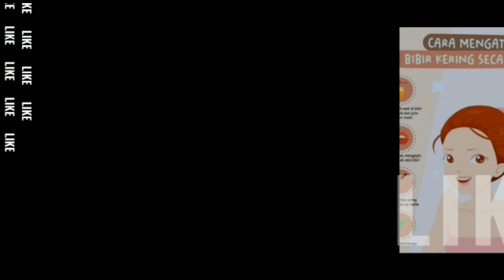100%putih!!!Kelly + bedak tabur marcks hasilnya awet seharian/putih anti luntur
100%putih!!!Kelly + bedak tabur marcks hasilnya awet seharian/putih anti luntur

Hai bestie
video kli ini tentang cara memakai Kelly untuk alas bedak agar awet seharian dan bikin wajah putih glowing

slmt mencoba and happy watching